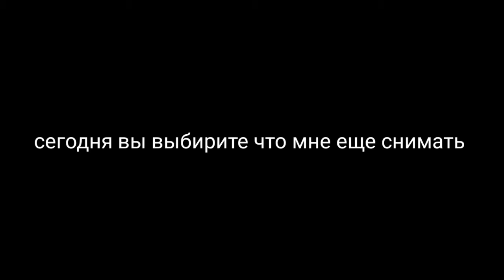50 подписчиков ура!